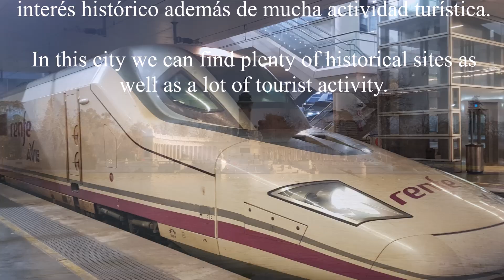Descubriendo Madrid, España!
Madrid es la capital y la ciudad más poblada de España, debido a esto, alberga las sedes del Gobierno de España y sus Ministerios, de las Cortes Generales (Congreso y Senado), del Tribunal Supremo y del Tribunal Constitucional, así como la residencia oficial de los reyes de España y del presidente del Gobierno. Dentro de sus sitios más emblemáticos podemos encontrar:  La Plaza Mayor, El Palacio Real de Madrid; El Teatro Real; El Parque del Buen Retiro y el Palacio y Fuente de Cibeles.  Es un influyente centro cultural y cuenta con museos de referencia internacional, entre los que destacan el Museo del Prado, el Museo Nacional Centro de Arte Reina Sofía, el Thyssen-Bornemisza y CaixaForum Madrid, que ocupan, respectivamente, el 14.º, 10.º, 67.º y 79.º puesto entre los museos más visitados del mundo.28​ En 2021, el Paseo del Prado y el Buen Retiro, paisaje de las artes y las ciencias fue incluido en la lista de Patrimonio de la Humanidad por la Unesco.

Madrid is the capital and most populous city of Spain. It is the second-largest city in the European Union.  As the capital we can find here Government buildings and institutions as well as the official residence of the royal family and the president of the Government.

While Madrid possesses modern infrastructure, it has preserved the look and feel of many of its historic neighbourhoods and streets. Its landmarks include the Plaza Mayor, the Royal Palace of Madrid; the Royal Theatre with its restored 1850 Opera House; the Buen Retiro Park, founded in 1631; the 19th-century National Library building (founded in 1712) containing some of Spain's historical archives; many national museums, and the Golden Triangle of Art, located along the Paseo del Prado and comprising three art museums: Prado Museum, the Reina Sofía Museum, a museum of modern art, and the Thyssen-Bornemisza Museum, which complements the holdings of the other two museums. Cibeles Palace and Fountain has become one of the monument symbols of the city.